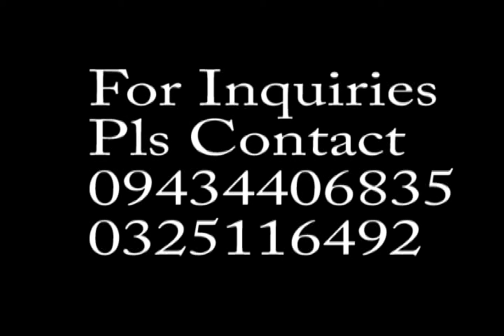Sunberry Homes Mactan